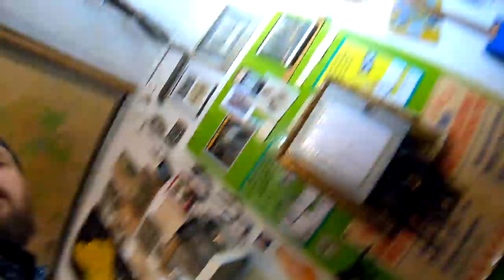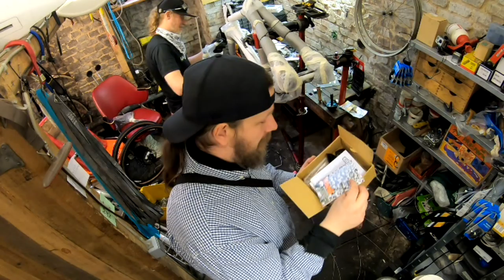Shimano 105 Laufrad alle Speichen lose + Cinelli Zydeco Lieferung ohne Pedale? # 978 Tommys Vlog´s